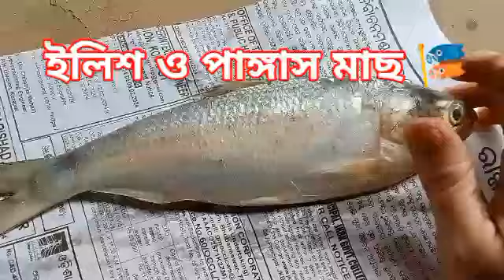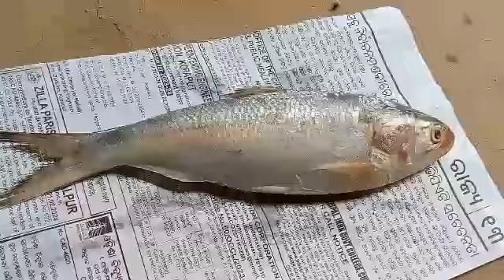🌰Tal diye amon akta jinish banalam na dakle mis korbe#jharna vlog#bengali vlog#daily vlog